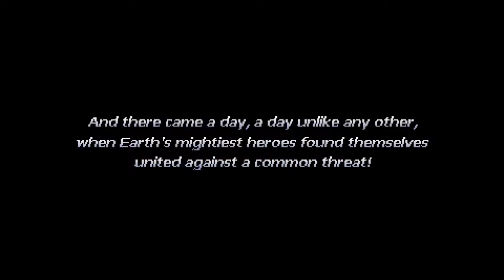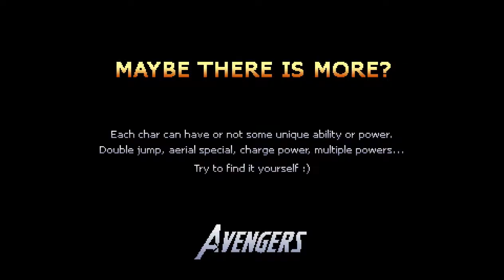Avengers United Battle Force (PC) Stage 1 Tigra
A well made beat em up. Credit and shout-outs go to
 to O Ilusionista, Doom and Jhfer  who made the game. Thank you for telling me this otherwise I wouldn't have seen the homepage for it.Check it out!

This time I am going to use Tigra, the cat feline of the group (or in some cases Hellcat, same moves except a few). She's quick,powerful and well diverse in escaping (well,I try anyway) :p

Due to time, I'll put up a few at a time in the coming days.

*And yes, I'll try to use the Block Button, but kitty kat doesn't block,
 she claws.Well,will see :p"